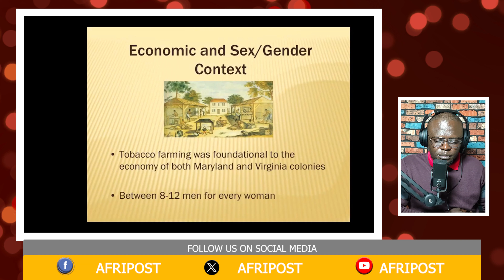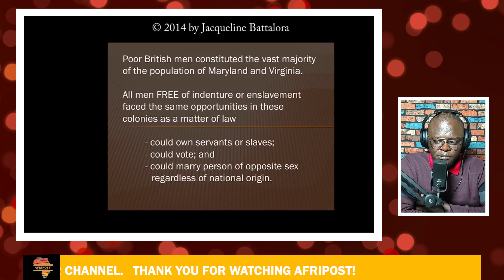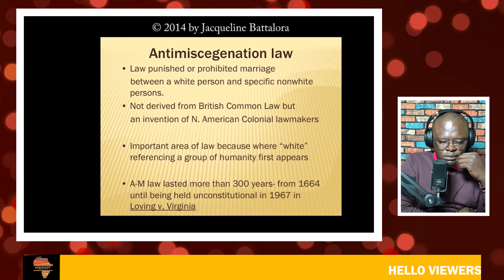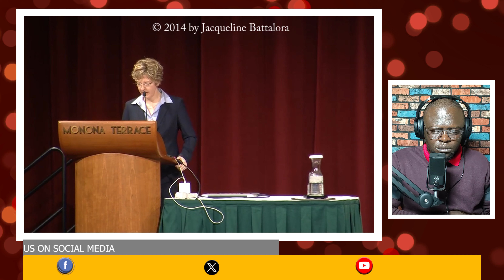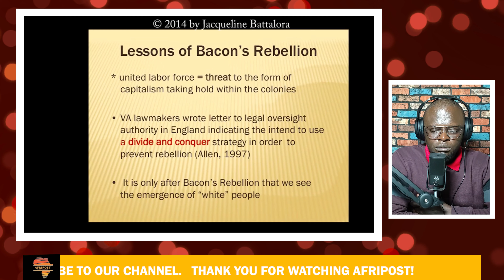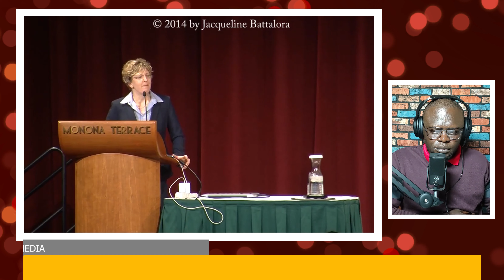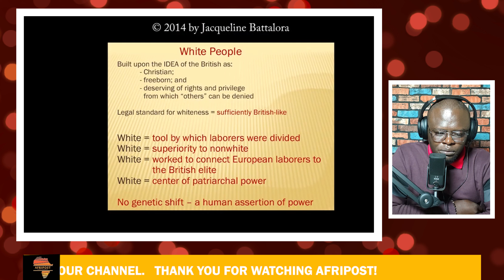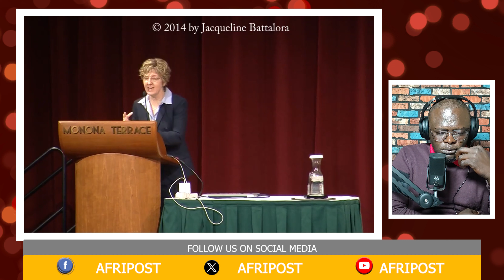Brave Female Professor CALLS OUT the EVIL DEEDS their Why.te Ancestors Forced on American Bl@cks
This Female Professor Exposes the hidden truth about attrocities of her race. Watch